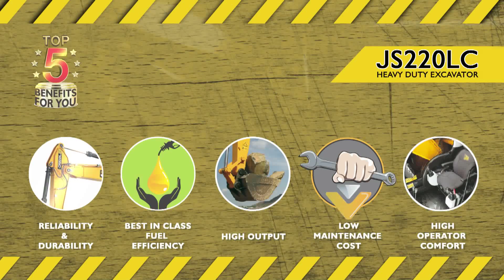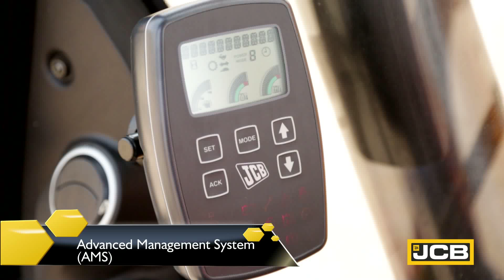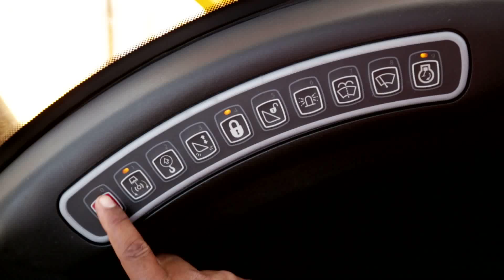Hydraulic Excavators - 22 Tonne Heavy Duty Excavator - JCB JS220LC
JCB 220LC Xtra Excavator is heavy boom and long reach designed with 22% deeper and 6% wider sections for high durability and strength. Damage protection plate and wear ribs installed for protection from external damage.

JCB JS220LC hydraulic regeneration system recycles hydraulic oil across the cylinders for faster cycle times and reduced fuel consumption. The advanced hydraulic system also ensures excellent multifunction performance resulting in higher output levels.
JCB ecoMAX engine has been designed especially for construction equipment. It provides high fuel efficiency and generates high torque at low speeds to suit job needs Common rail fuel injection system delivers high power with low fuel consumption.